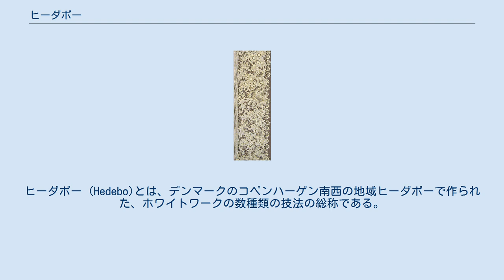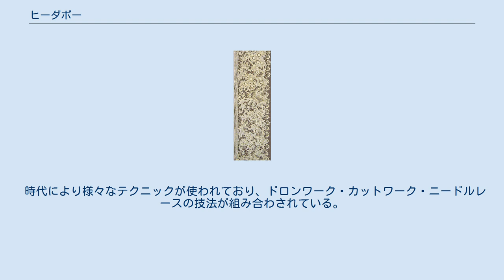ヒーダボー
ヒーダボー (Hedebo)とは、デンマークのコペンハーゲン南西の地域ヒーダボーで作られた、ホワイトワークの数種類の技法の総称である。
この項では、デンマークにおいて発展したホワイトワークであるヒーダボーについて述べる。
 18世紀中ごろにデンマークのヒーダボーで生まれ、19世紀終わりにかけて作成され、デンマークを代表する技法として、広く知られるようになった。
ヒーダボー地域での製作が衰退した後、20世紀になって、王立芸大の教授が中心となり、ヒーダボーワーク振興会が設立された。
近代になり、新しいデザインも作成されている。
 土台の布の一部を抜いてすかし模様を作る技法で、手の込んだ精緻な仕事を、しっかりとした土台布に、比較的太い糸で施す。
ルネッサンスの影響を強くうけた模様であり、幾何学的模様、対称的な人物像・動物像・植物模様などが多く用いられる。
 時代により様々なテクニックが使われており、ドロンワーク・カットワーク・ニードルレースの技法が組み合わされている。
ヒーダボーリングはヒーダボーレースの特徴であり、ヒーダボースティックを用いて作成される。
 技法は年代により変化している。
 ^ a b c d ユキ・パリス 『デンマークのホワイトワーク　ヒーダボー』文化出版局、2003年